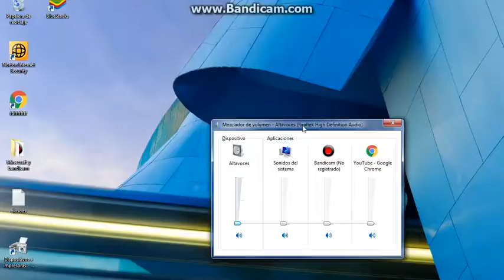Como Solucionar Problema De Sonido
like el efecto lo hizo con bandicam le dan en el lapiz
selecionan el color y listo